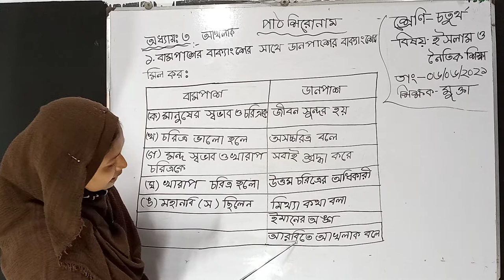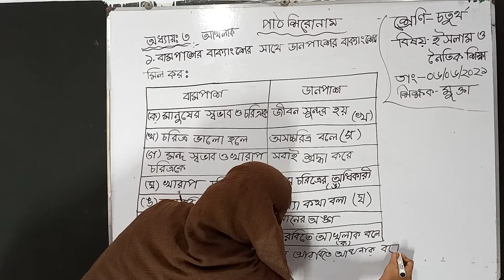৪র্থ শ্রেণি; ইসলাম ও নৈতিক শিক্ষা; পার্ট ১৩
৪র্থ শ্রেণি; ইসলাম ও নৈতিক শিক্ষা; পার্ট ১৩